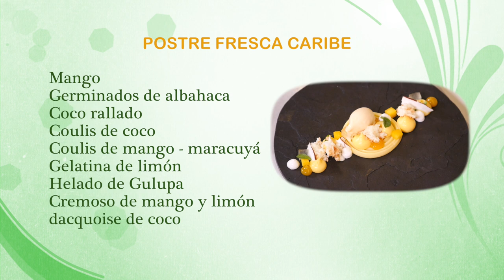Como Preparar Postre Fresca Caribe - CocinaTv por Juan Gonzalo Angel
El postre es el plato de sabor dulce o agridulce que se toma al final de la comida, o de merienda. Cuando se habla de postres se entiende alguna preparación dulce, bien sean cremas, tartas, pasteles, helados, bombones, etc. Por extensión se denomina postre a cualquier comida dulce incluso si su objetivo no es ser ingerida al final de la comida. Algunos ejemplos son las galletas , chocolates y magdalenas.

Los postres han sido siempre el broche de oro de una comida. Un buen postre, resaltará la satisfacción de los alimentos anteriores. En muchos casos se planean como una agradable sorpresa, pero realmente constituyen también un complemento importante al aporte de nutrientes en la alimentación diaria. Contienen elementos nutritivos como frutas, leches, huevos y elementos energéticos como azúcares y grasas. Hay postres que se preparan al momento o con anticipación, con el fin de agradar al paladar ya que existen postres en todas las temperaturas y texturas (al tiempo, calientes, fríos, helados y mixtos).